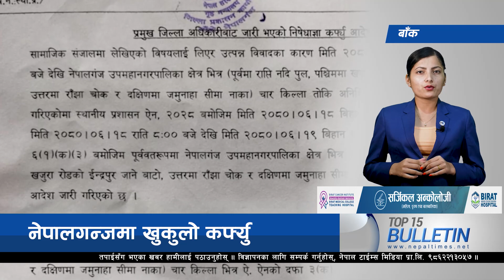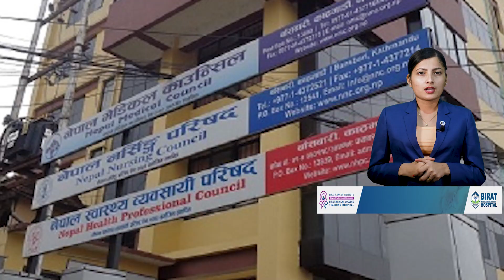Top 15 Afternoon News || 05-October-2023 ||Nepal Times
Produced By: Nepal Times Media Private Limited
News Edited By: Harihar Nepal
Presented By: Rashmita Udash
Video Edited By : Nepal Times